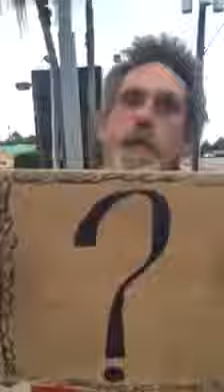Giving Shoes to the Homeless - INSPIRATION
What Good can I do Today?
Every month I try to pass out as many pairs of shoes to as many local homeless people in my Community, I ask their name, I wish them well, and hopeful drop a seed of Hope in their Heart to get through the tough times they are facing.